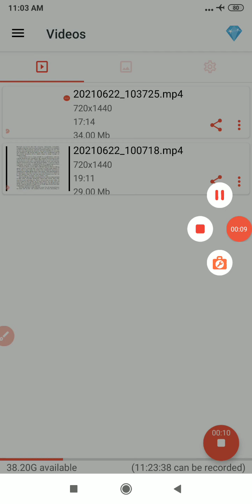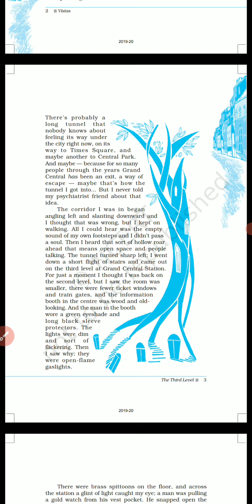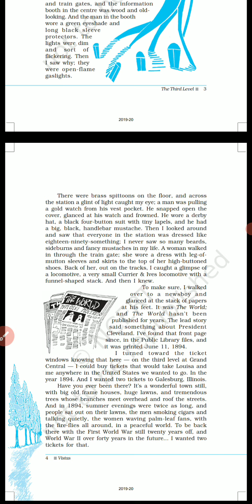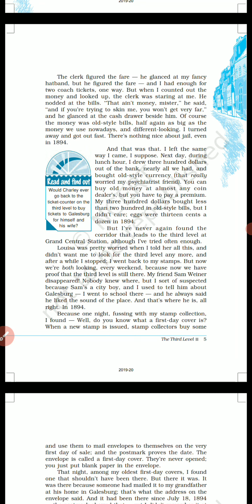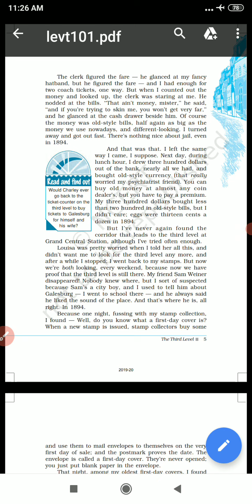Class 12 eng vistas lesson 1 last part